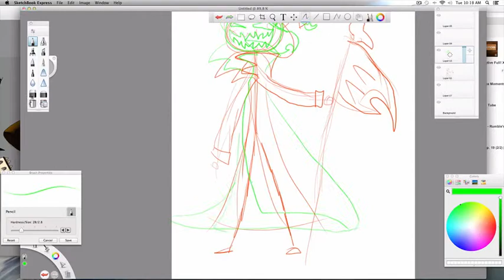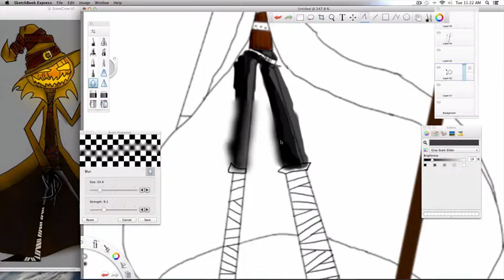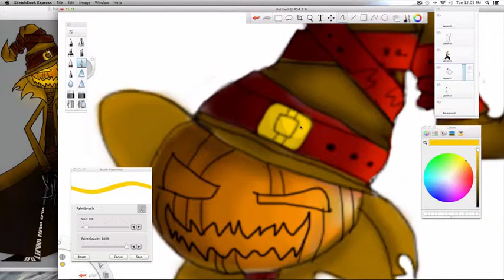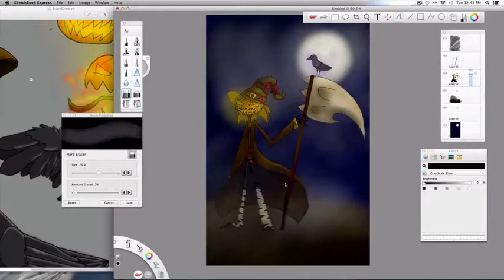Halloween speedpaint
My scarecrow! The song is "this is halloween" by Marilyn Manson, i only own the drawing.